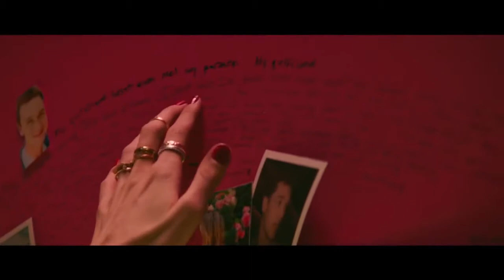Me necesitas - Tráiler